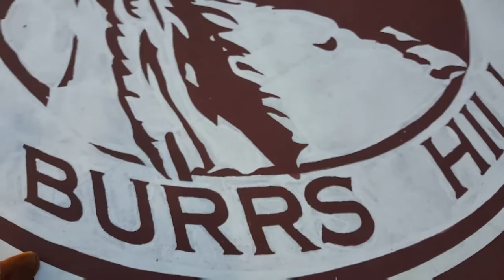Cold Horse Game - Who Will Win !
Even though I took an "L" we had fun
God Bless 🕆❤